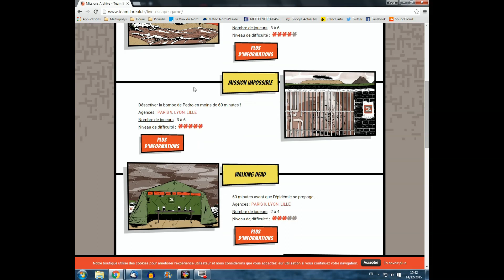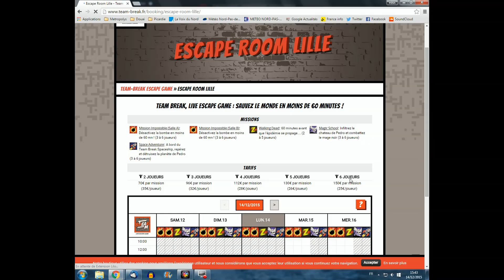METROPOLYS : "On a testé pour vous" Team Break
Team Break est un escape game à Lille. Parfait pour ceux qui aiment relever des défis.